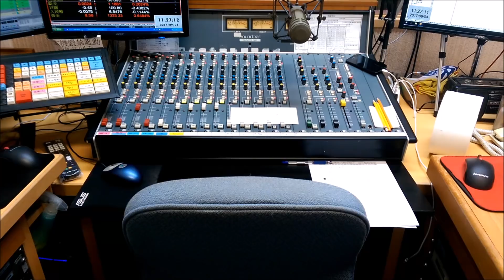20180710世界盃足球賽特別報導018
世界盃四強
法國 vs 比利時殊死戰
誰能拿下第一張決賽門票

法國能否勝出，看點何在？
比利時寫歷史，須把握哪些關鍵？

國內兩大球評昨日同台引起廣大迴響
一萬年～咻～很快過去

愛爾達資深球評左盃、石明謹
FOX體育、華視世足球評鄭先萌、芒果大
體育大主播陳楷

理想、熱情與專業重量級聚首

除了觀賽前重點分析
還要聽聽兩位球評大大
在台灣還是足球沙漠的青春歲月
如何愛上足球、執迷不悔

台灣有群人為推廣足球風氣
出錢出力奉獻青春
甚至長年每天只睡兩小時

您記得喜愛運動比賽的初衷嗎？

有專業分析也有熱血故事
快快點選收聽

法國決戰比利時
姐當然猜我法勝出
您你妳呢？～～～

7/11(三) 02:00 法國 vs 比利時

7/12(四) 02:00 克羅埃西亞 vs 英格蘭

7/14(六) 22:00 季軍戰 (4強戰敗方)

7/15(日) 23:00 冠軍戰 (4強戰勝方)